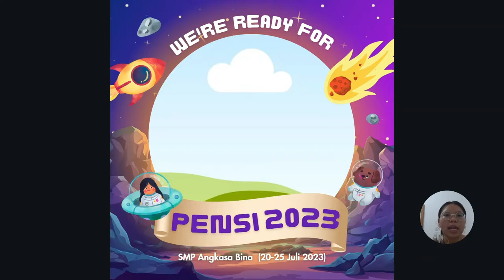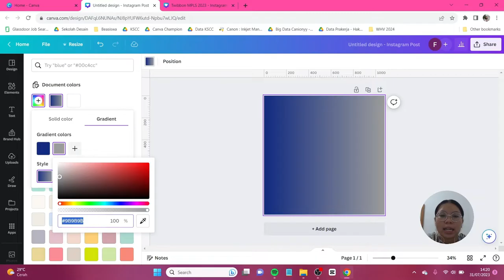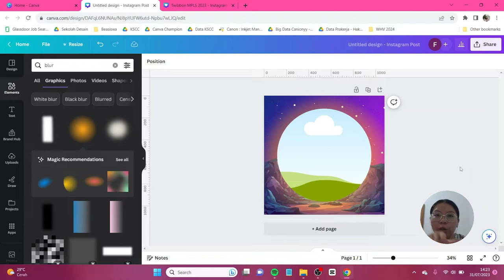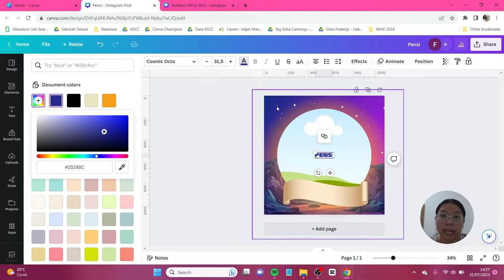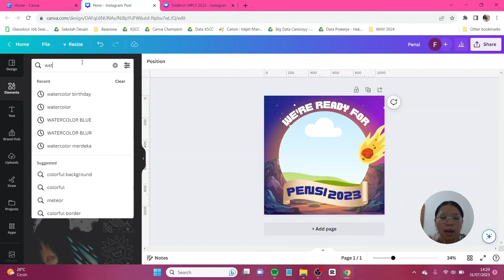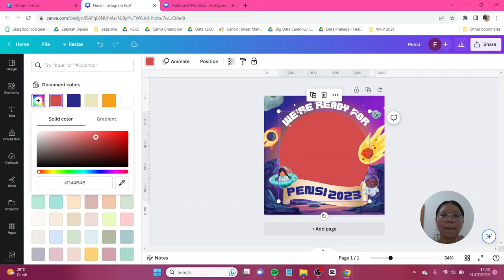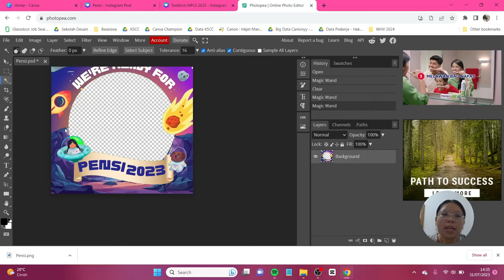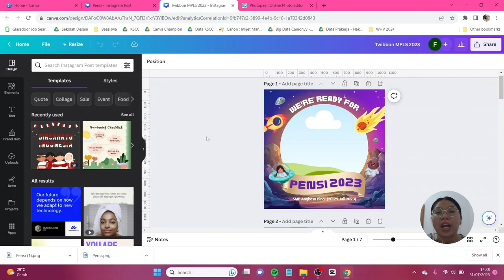Tutorial Bikin Twibbon Pensi Tema Luar Angkasa di Canva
Bikin twibbon anti mainstream dengan tema luar angkasa yuk! Twibbon ini desainnya simple, fresh dan gak monoton loh! Ditambah lagi teman-teman hanya perlu menggunakan Canva aja! Jangan lupa tag aku di IG atau tiktok @canionyy ya